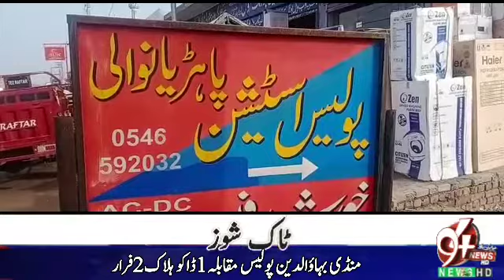Mandibahauddin news | ایک ڈاکو ہلاک 2 فرار